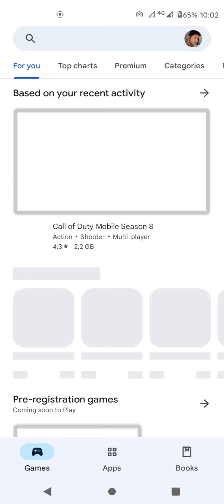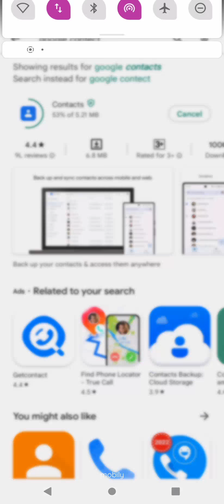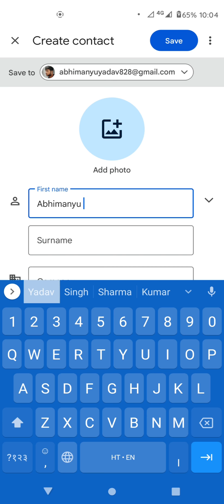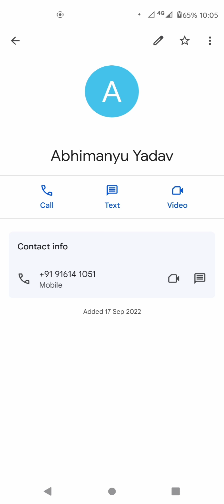How to Save Contact no In Google //ईमेल में कॉन्टेक्ट नंबर कैसे सेव करे?India to world tour2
Video About